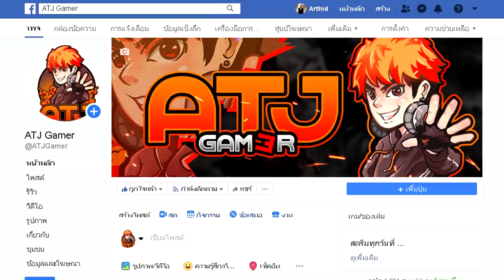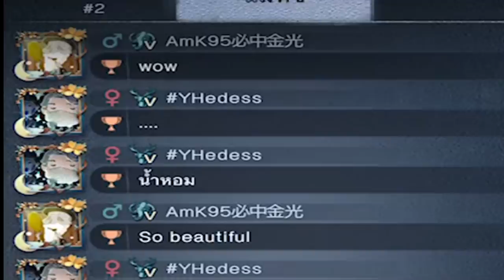Identity V - Funeral dress vs wedding dress Collaborate to mess with Han